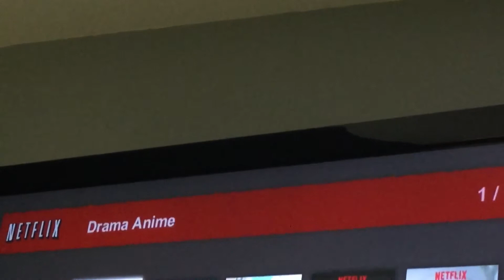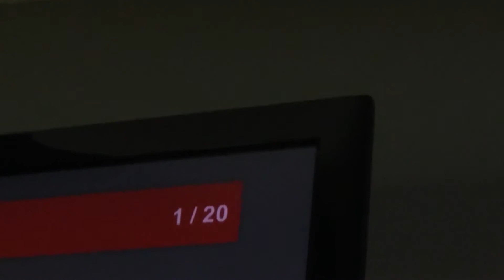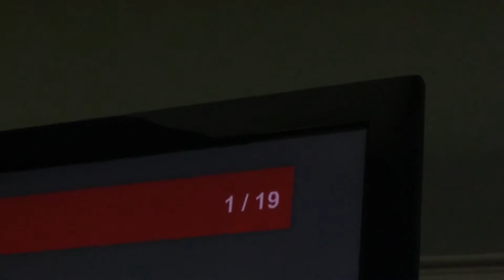NETFLIX STOP TAKING/MAKE MORE ANIME